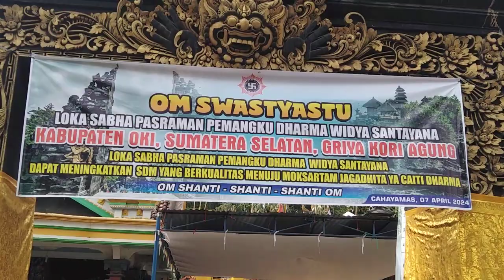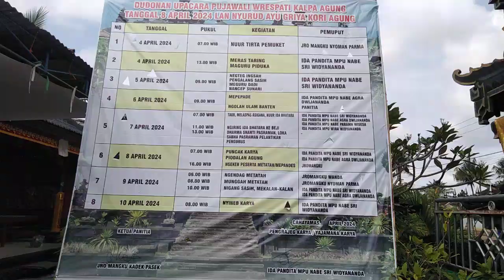Persiapan Dan Memaknai Upacara Negtegang Lan Ngingsah Ring Karya Dewa Yadnya